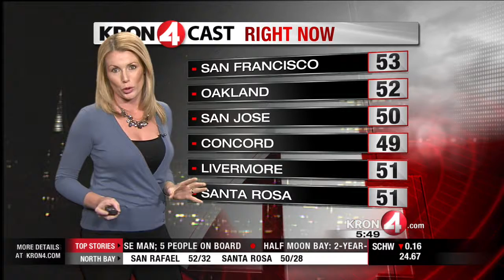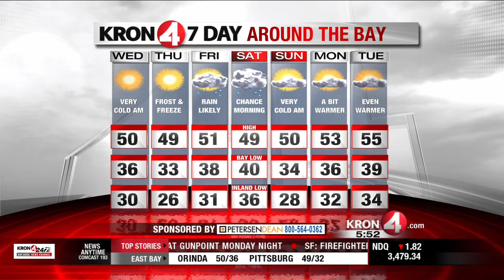Tuesday Evening Weather